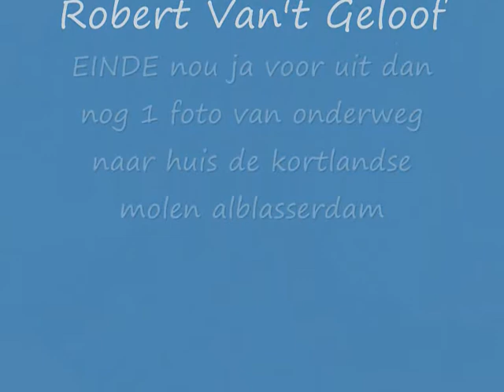streefkerk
streefkerk aant einde nam de wind sterk in krachten af